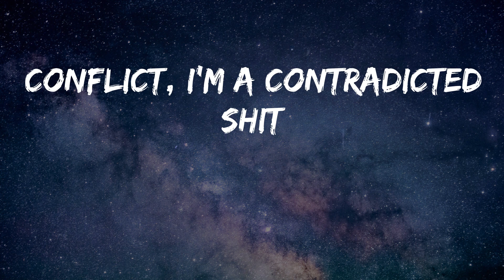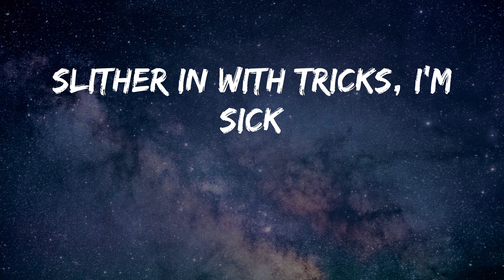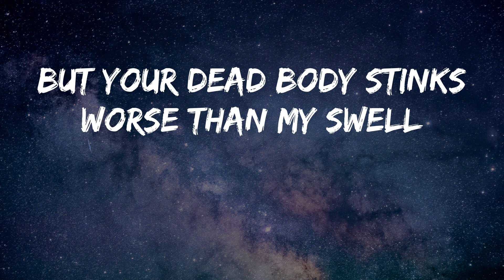Yung Lean - Ginseng Strip 2002 (Lyrics)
Song: Ginseng Strip 2002 - Yung Lean
Here is a banger from Yung Lean called Ginseng Strip 2002